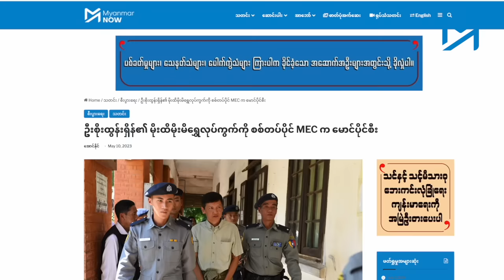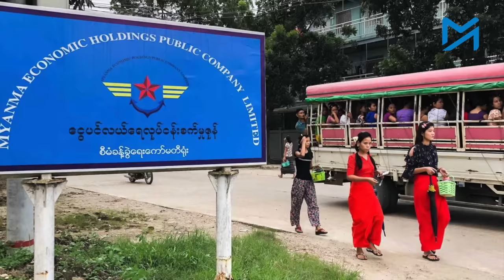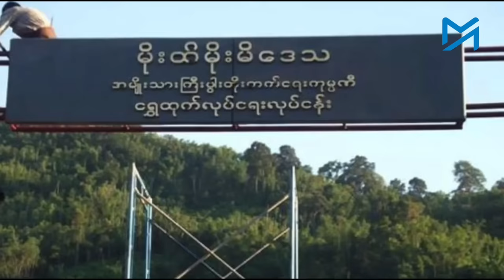ပုဂ္ဂလိကစီးပွားရေးလုပ်ငန်းစုတွေအားလုံး စစ်တပ်ပိုင်သိမ်းပစ်မယ့် အနေအထား မြင်နေရပြီ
တပ်ပိုင်စီးပွားရေးလုပ်ငန်းများကို ပိုမိုဦးစားပေးလာမည့်အပြင် အထူးအခွင့်အရေးပိုရလာနိုင်ကြောင်း၊ မိုးထိမိုးမိရွှေလုပ်ကွက်ကို စစ်တပ်ပိုင် MEC ကုမ္ပဏီက မောင်ပိုင်စီးသကဲ့သို့ ပုဂ္ဂလိကလုပ်ငန်းများကို ဝါးမျိုမည့်အခြေအနေရှိလာကြောင်း အမျိုးသားညီညွတ်ရေးအစိုးရ (NUG) စီမံကိန်း၊ ဘဏ္ဍာရေးနှင့် ရင်းနှီးမြှုပ်နှံမှုဝန်ကြီး ဦးတင်ထွန်းနိုင်က ပြောသည်။

အာဏာသိမ်းပြီးနောက် ရှိသမျှ ရသမျှ အမေရိကန်ဒေါ်လာကို စစ်တပ်ထိန်းချုပ် ဗဟိုဘဏ်မှတစ်ဆင့် ဦးပိုင်နှင့် MEC ကုမ္ပဏီနှစ်ခုကိုသာ ရောင်းပေးနေပြီး ကျန်ကုမ္ပဏီများမှာ ဦးစားပေးအဆင့်တွင် မပါဝင်တော့ကြောင်း ၎င်းက ဆိုသည်။

လက်ရှိ မြန်မာ့စီးပွားရေးအခြေအနေဆိုးများကို အမြန်ဆုံးကျော်လွှားနိုင်ရန် ပုဂ္ဂလိကလုပ်ငန်းရှင်များကို တိုက်တွန်းထားသည့် ဦးတင်ထွန်းနိုင်၏ ပြောကြားချက်ကို ယခုရုပ်သံတွင် ကြည့်ရှုနိုင်သည်။